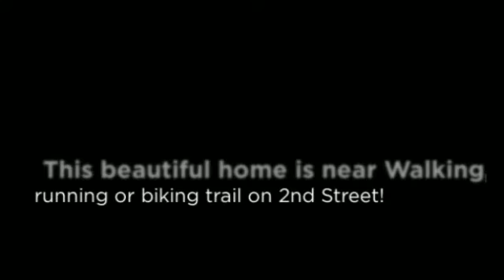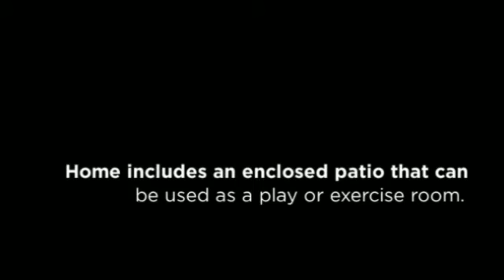McAllen, TX Home For Rent